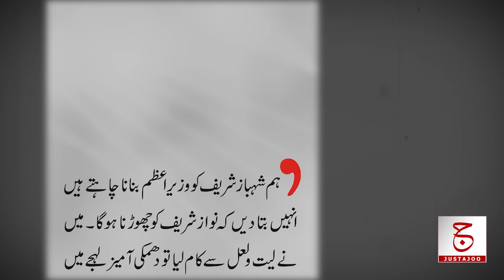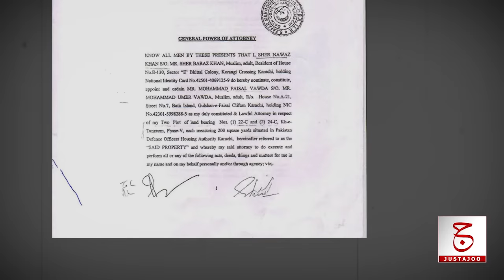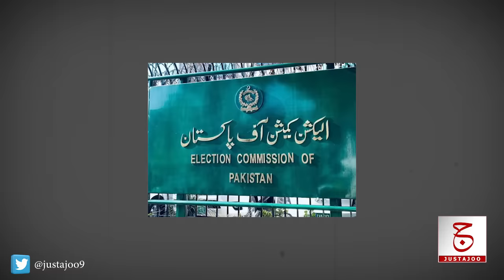Biography of Faisal Vawda | First PTI Politician Who left Imran Khan | Justajoo | Awais Ghauri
Hello Questers!
The first PTI politician who left Imran Khan was Faisal Vawda. In today's video we will try to find out Who is Faisal Vawda? What is his family background? What is the story of his three marriages? Why his sports cars and heavy bikes continue to go viral? How did he know that now the story of Imran Khan is going to end?